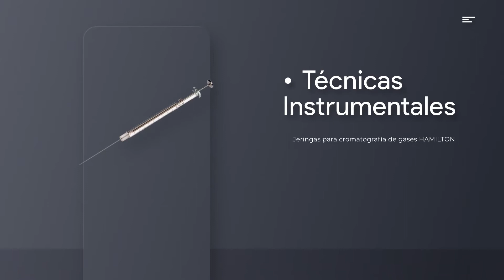Metroquim II | LEO | infinitte